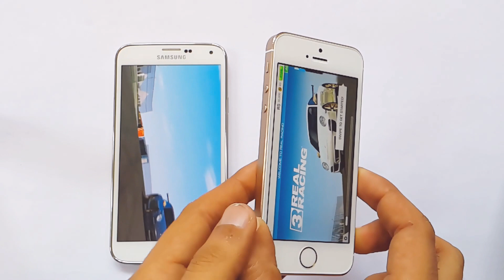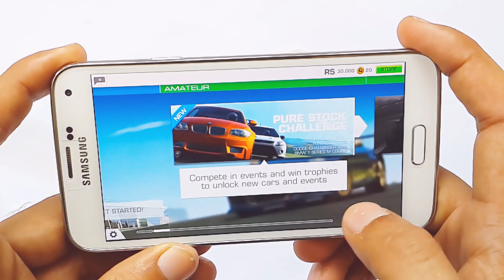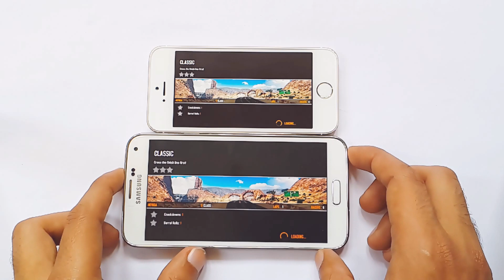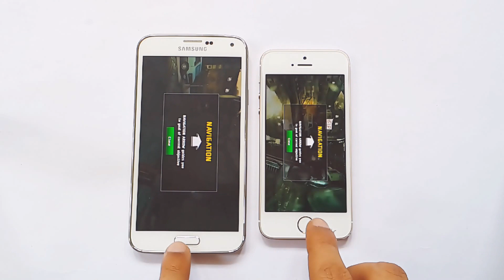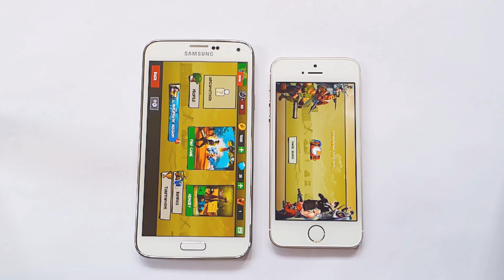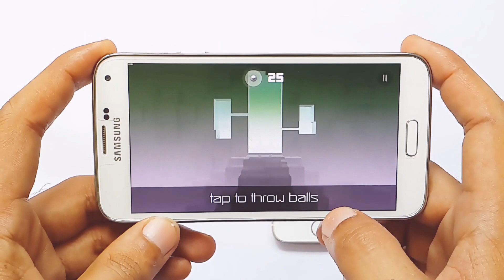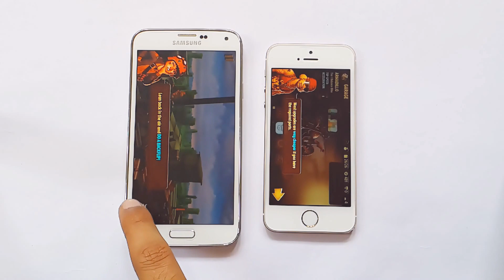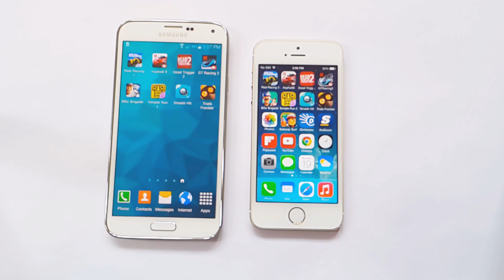Samsung Galaxy S5 vs iPhone 5S Gaming Speed Test & Performance HD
Samsung Galaxy S5 vs iPhone 5S Gaming Speed Test Performance HD Galaxy S5 vs iPhone 5S vs note 3 vs xperia z2 vs htc one m8 vs lg g3  iphone 5s vs galaxy s5 Gaming Speed Test & Performance HD
| benchmark | fingerprint | drop test | gaming | performance  Galaxy Note 3 vs iphone 5s